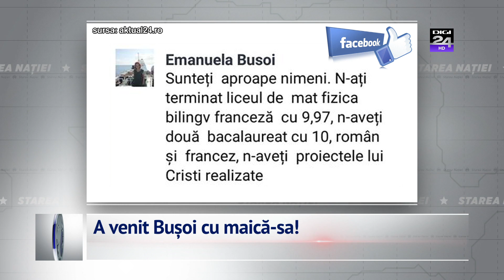A venit Bușoi cu maică-sa!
Emisiunea Starea Natiei - 18 mai 2017

Pentru sugestii și reclamații ne puteți gasi la:

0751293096 (de luni pana vineri, intre orele 9:00 – 18:00)

Telefon:
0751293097  (de luni până vineri, intre orele 9:00 – 18:00)

Pentru sugestii și reclamații ne puteți găsi la:

Telefon:
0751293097  (de luni până vineri, intre orele 9:00 – 18:00)